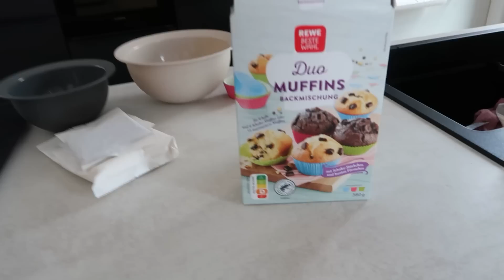BELKİ PİŞMAN OLABİLİRİM 😌 BU KÖŞE BENİ ÇOK YORDU | SALON DÜZENE GİRDİ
Pilmam olursun diyorlar . Bilerek yaptım ama . Günlük vlog